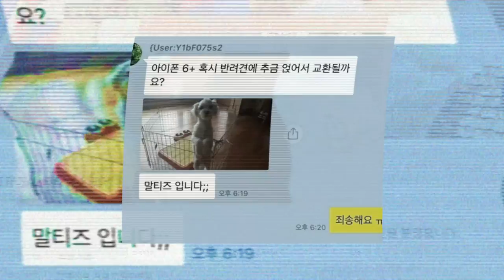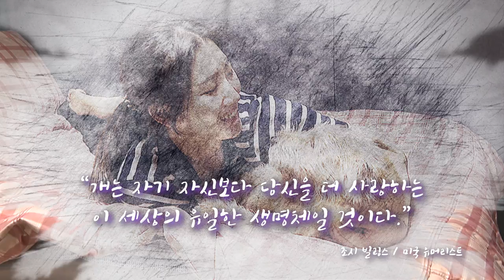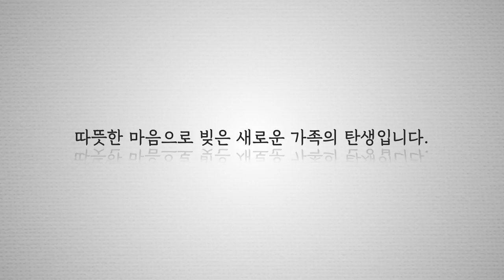유기견에서 이제는 가족으로~ 듬직한 반려견 '라떼' 이야기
여기 작고 소중한 유기견이 있습니다.
이 아이는 6년 후,
듬직하고 사랑스러운 반려견이 됩니다~

외로움에 떠는 유기견을 입양한
바리스타 겸 발랄휴먼 재질의 견주님.
그리도 어느새 듬직하게 자란 반려견 아니!
이제는 가족이 된, 믹스견 '라떼'.

따뜻함 넘치는 반려견과의 행복한 일상이 시작됩니다!